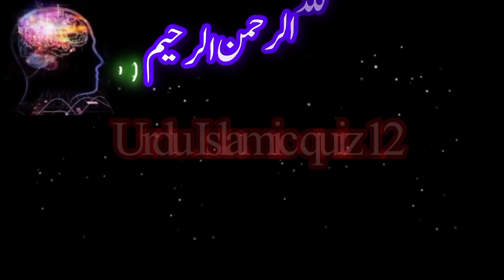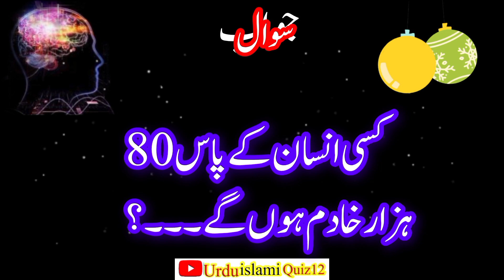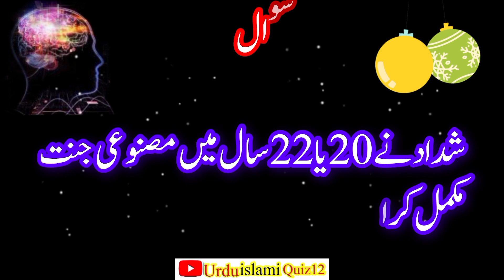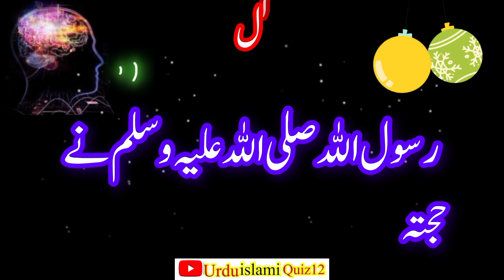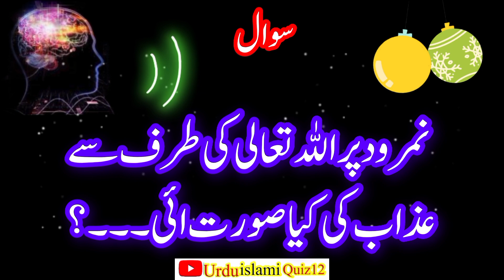Islamic Urdu Questions Answers - IslamiSawal Jawab - Urdu Quiz - BestIslamic Paheliyan#quiz#15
islamic question. islamic paheliyan.

islamic knowledge. islamic common sense paheliyan in urdu. guess the islamic question.
islamic video question answer. islamic gk questions and answers inhindi.

islamic questions and answers in urdu- islamicsawal Jawab - urdu quiz - islamic quiz - urdupaheli

islamic questions answers in urduislamic sawal Jawab

urdu quiz

islami quiz

sawal jawab

islamic riddles

islamic Sawalaat

islamic riddles

islamic paheli

Urdu QuizIslamic Paheliyan

Islamic GK

islamic riddles

Paheliyan Urdu